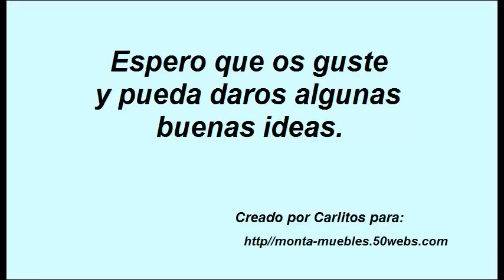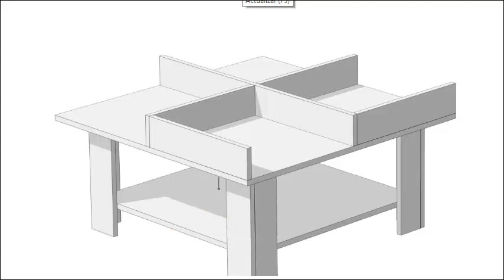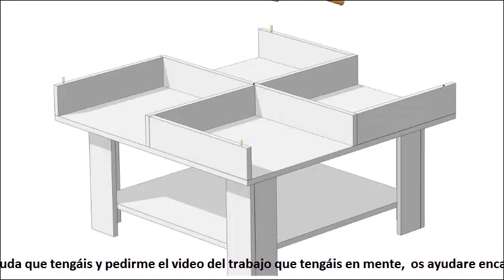como hacer una mesa de centro de salon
Usando la imaginación podemos diseñar y hacer cualquier tipo de mesa para el centro de nuestro salón.